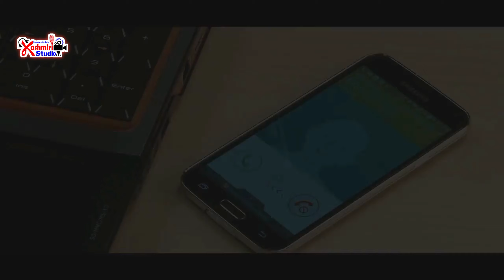Ajnabi Lagti Hein | Ali Hashimi | Kashmiri Studio Muzaffargarh